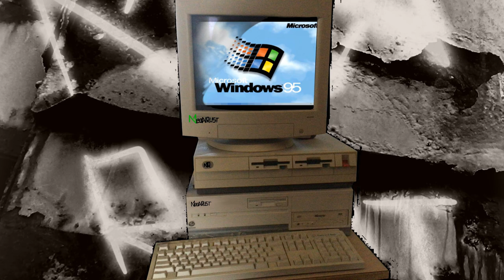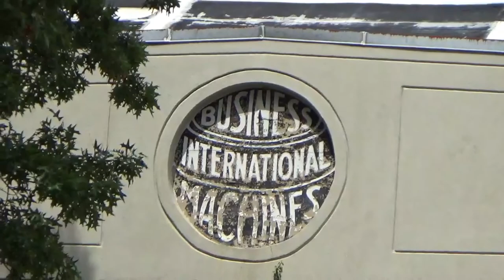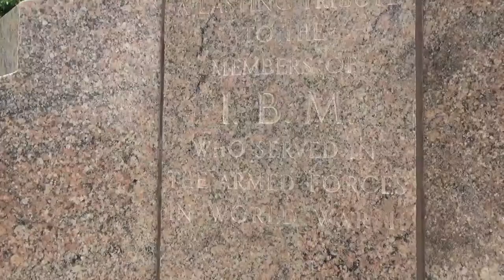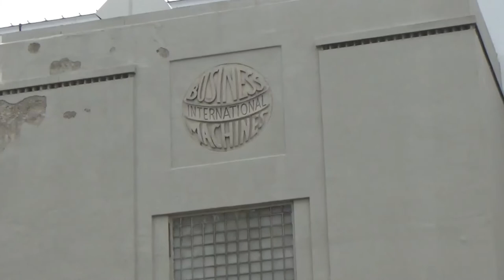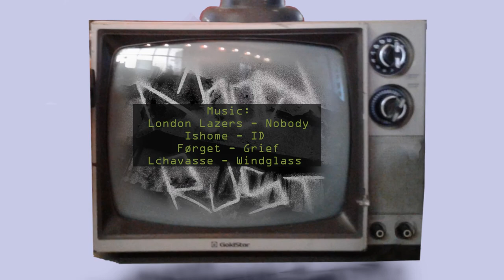The Abandoned IBM Remnants of Broome County Part 1: The Original Buildings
The intro I put in this video is a bit long so skip to 0:30 if you want to just skip that part.

Not far from Binghamton, NY, USA, in Broome county is a town called Endicott. This is where one of the largest tech companies in the world, IBM, began. Now abandoned, their original buildings still stand, though potentially not for long. Plans exist to demolish part of this complex and the fate of these buildings remains unclear. While I was researching IBM earlier in the year, I was quick to go take some videos here while in the Binghamton area since I found out, along with IBM's country club, they might not last much longer.

 I was unable to capture any interior video of this factory since I was unable to find any open entrypoints, and following the proper ethics of urbex, I did not force my way in.

Update: I revisited these buildings on October 23rd, however I was still unable to get inside. The only open entrypoint would have been too risky and not worth my time and safety for how monotonous and boring the inside of this complex probably is in all honesty. However, the footage I did capture will likely be posted later in a third part to this documentary series.

Video recorded on Aug. 16, 2022

After around 12 hours of editing work, part 2 is now out. Check the link at the end of this video to watch it.